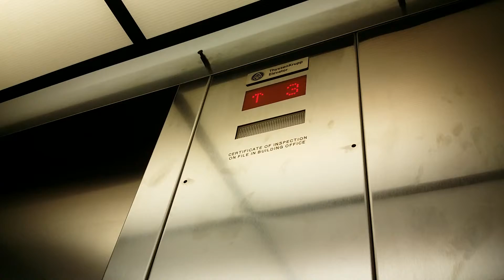Part 2 of Canada vlog Oregon hotel review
Welcome to the hotel!